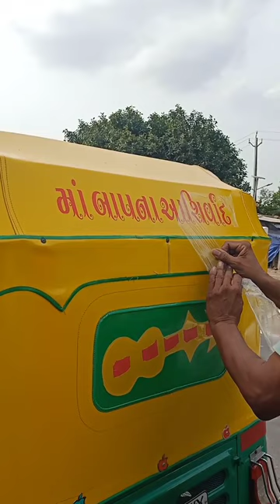માં બાપ ના આશીર્વાદ